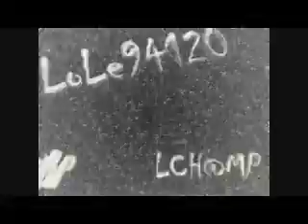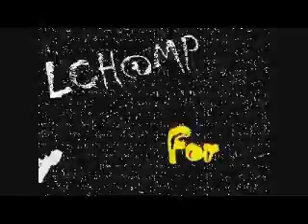The Moments - Next Time I See You - 1974 - LCH@MP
From The Album " Those Sexy Moments "  - 1974
By Lole94120